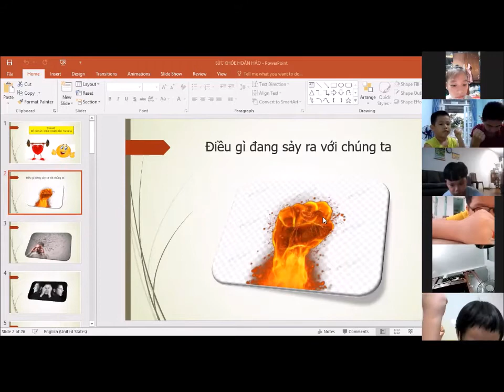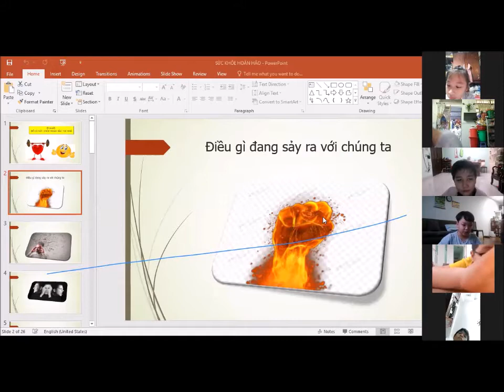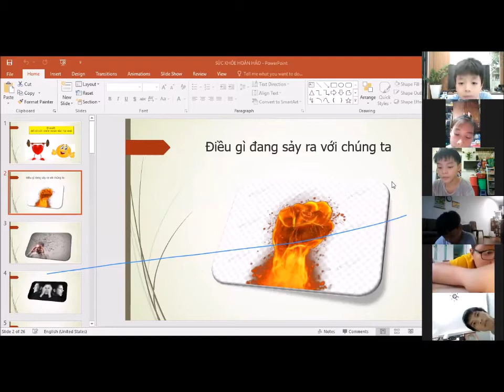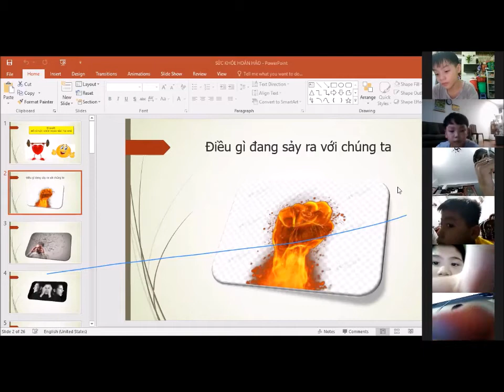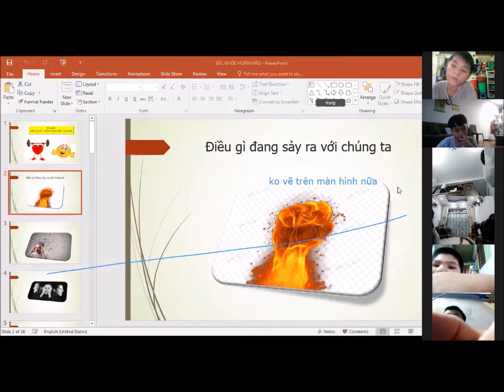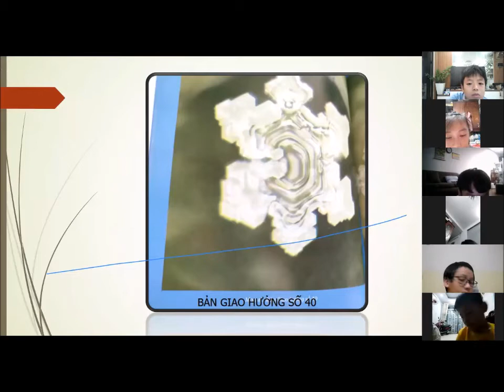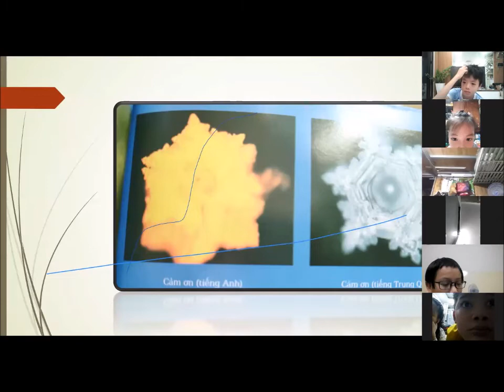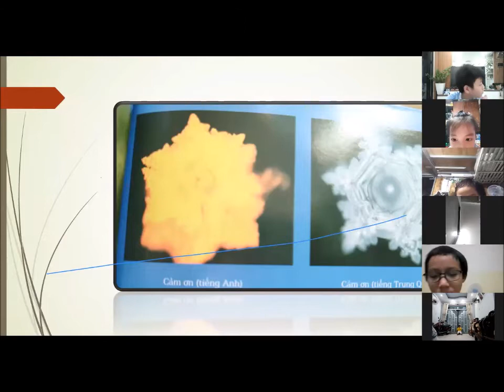TÁC HẠI ĐÁNG SỢ CỦA SỰ TỨC GIẬN - NGUYỄN TIẾN TỊNH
Tức giận không chỉ có tác hại gây phá vỡ các mối quan hệ mà còn là "sát thủ thầm lặng" đối với sức khoẻ, giấc ngủ và cơ thể của bạn.
1. Tức giận gây hại giấc ngủ
2.Tức giận ảnh hưởng các mối quan hệ
3. Truyền thông điệp tiêu cực tới bạn đời
4.Tạo cảm xúc tiêu cực cho ngày mới
5. .
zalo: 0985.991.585